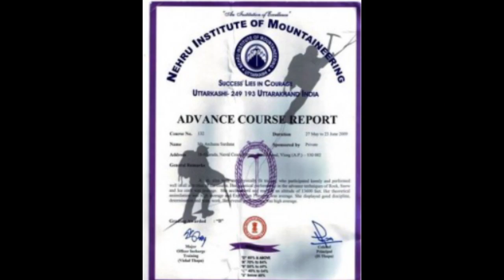Bhonsala Adventure Foundation, Nashik